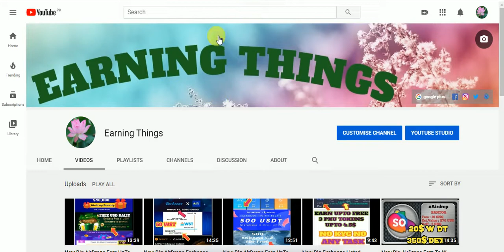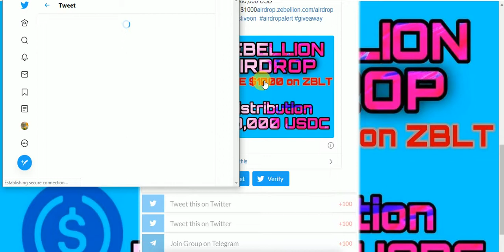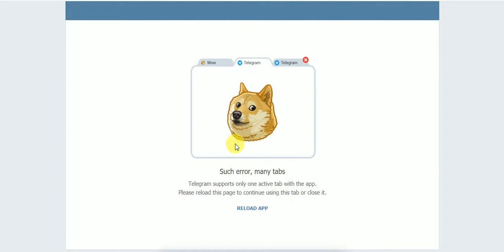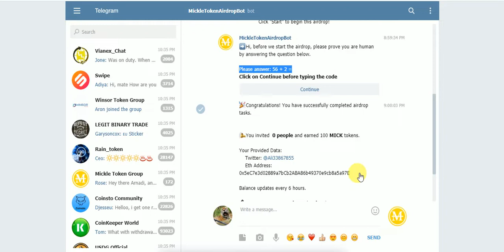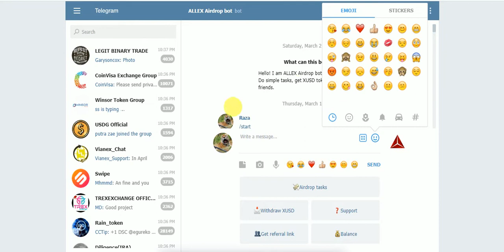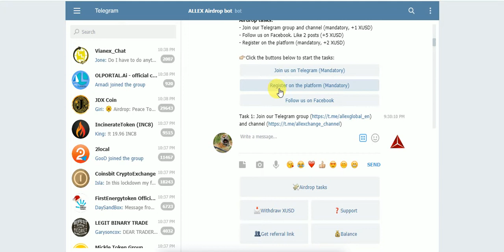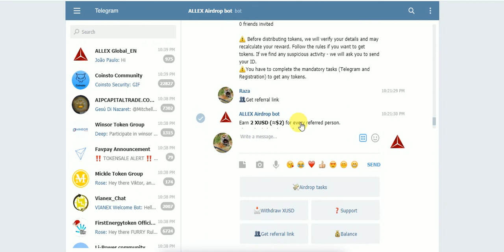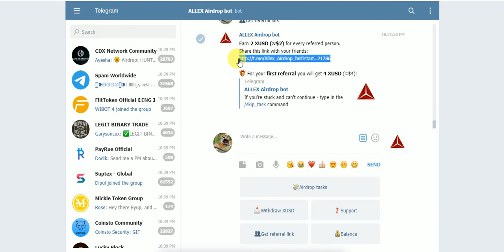New Big AirDrop Earn 1000$ ZBLT & MICK 20$ ALX 8$ Free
New Big AirDrop Earn 1000$ ZBLT & MICK 20$ ALX 8$ Free No KYC Just Join
Assalamualaikum